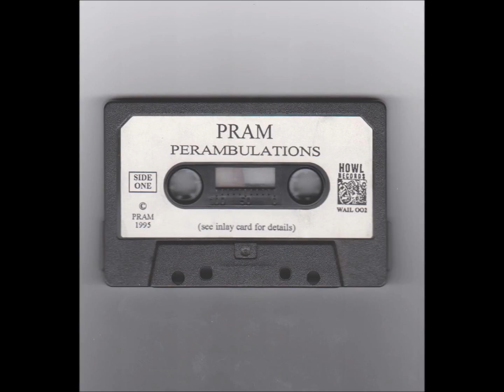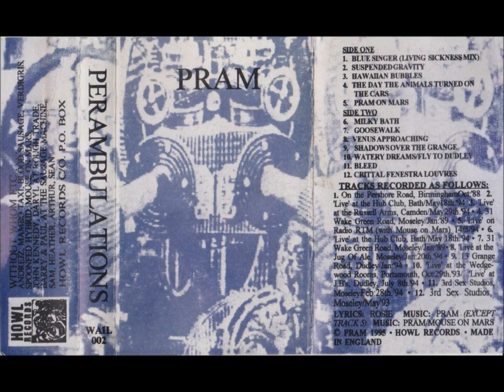PRAM & MOUSE ON MARS Pram On Mars